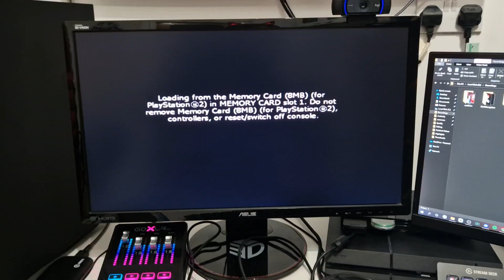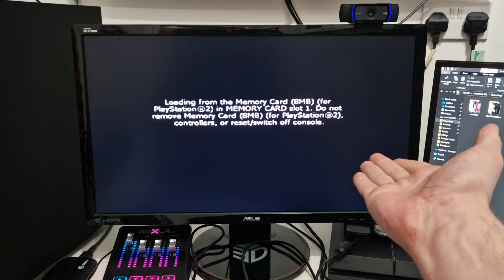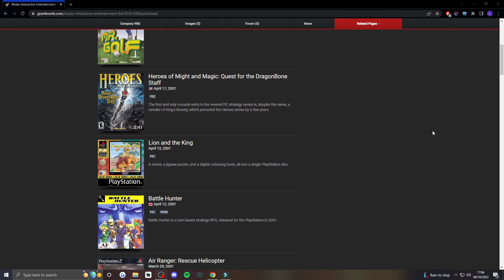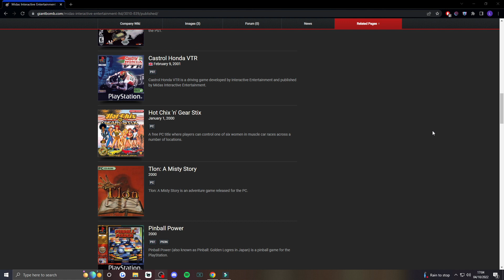Illegal Underground Bowling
A sort of review-esque  type video to experiment with longer form, non stream type videos. In the future if I wish to make more of these they will likely be longer and much more polished.

If you did enjoy this video, let me know what other PlayStation 1 / 2 era games I should try on stream and make fun videos out of.

Rules :
My only rules are don't be toxic / overly offensive in chat and no spoilers for the game on stream if you can help it